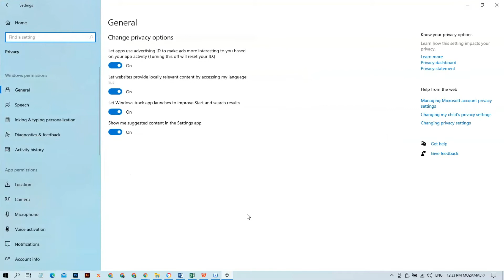How to Turn on Location Service in Laptop-Easy Step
Even if you don't install tracking software, there are still some things you can do to help track your stolen laptop. Many laptops come with built-in tracking features that allow you to track the device's location using GPS or Wi-Fi.

For more visit: Laptopworld.review